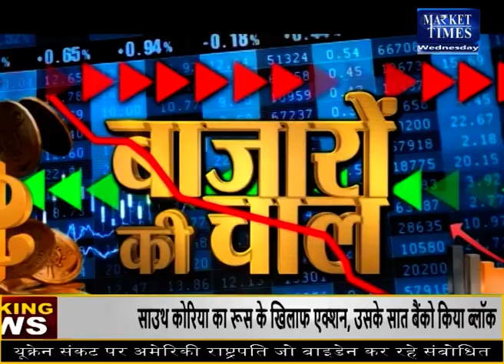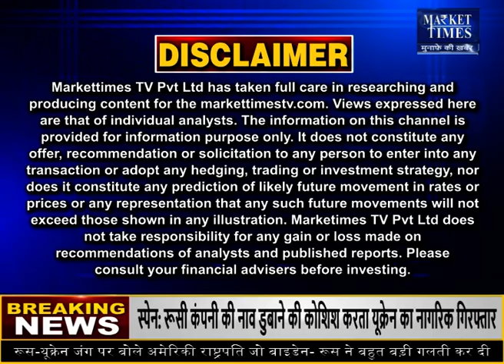सोयाबीन में आएगी जोरदार तेजी ! Market Times TV